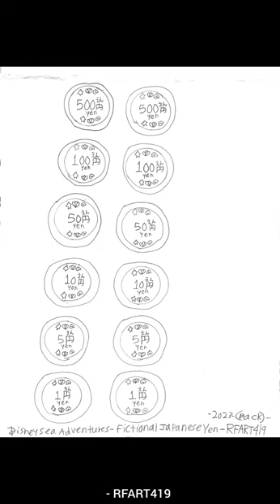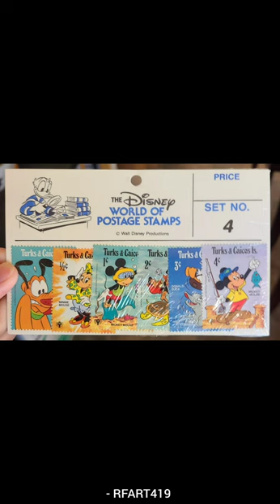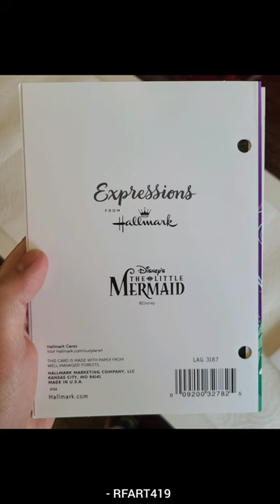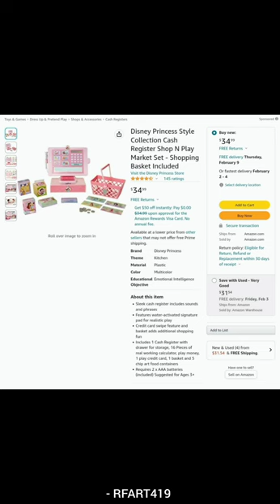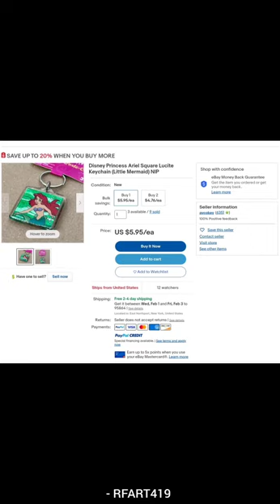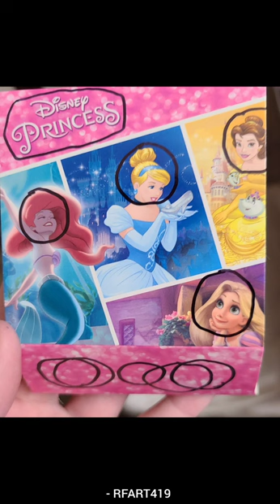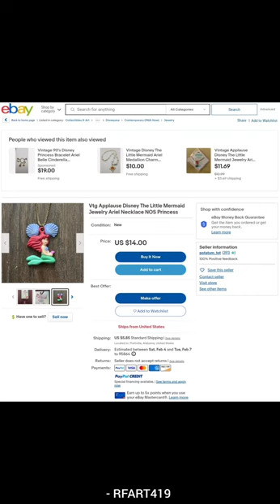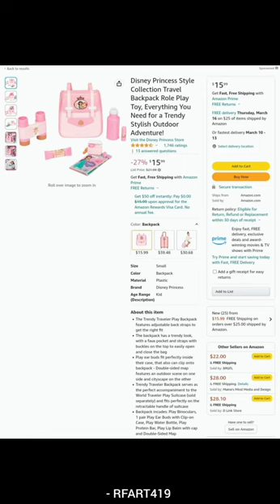January 25, 2023 - RFART419 - My First Disney Artwork and More! Video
This is my first original student-animated video, made on January 25, 2023, about my own Disney Artwork and more!

In addition, there are some Disney-Licensed Miniso merchandise available at
San Francisco Premium Outlets Mall in Livermore, California, in the United States.

Reference Links:
San Francisco Premium Outlets: